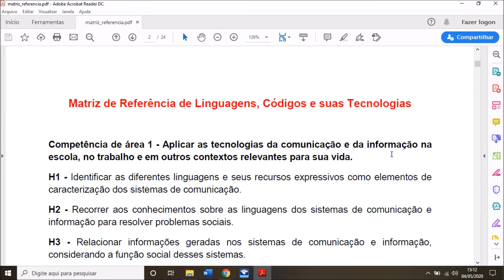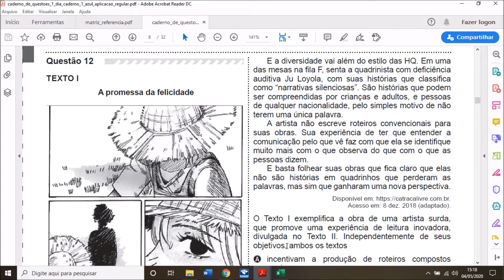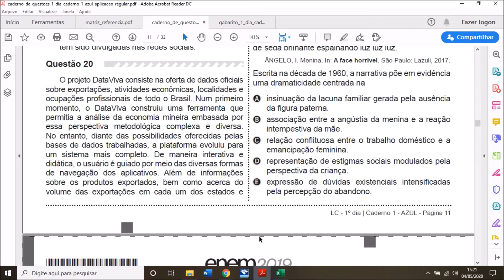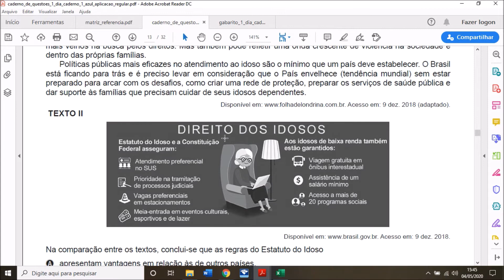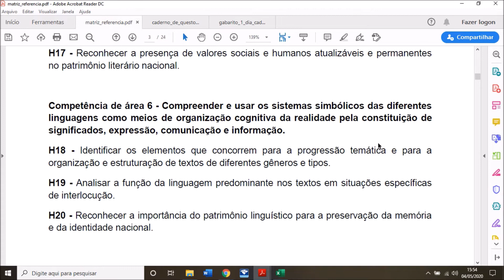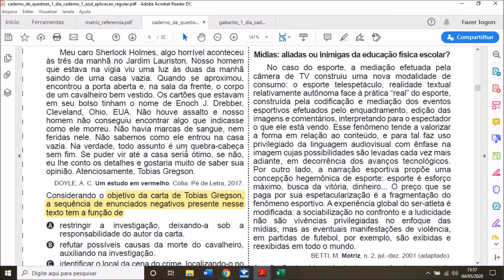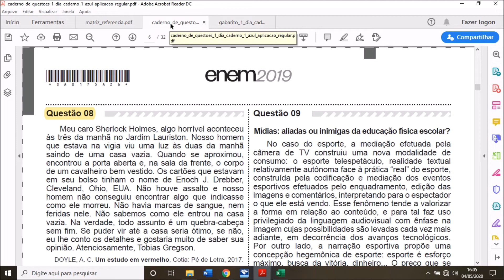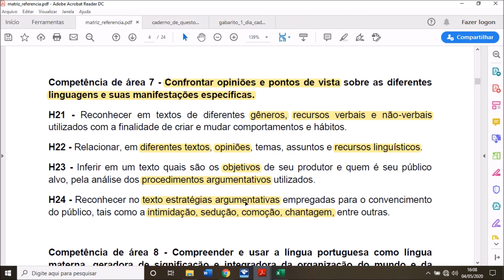Como a Competência 07 foi cobrada na Prova 2019!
A Competência 7 é a mais cobrada na prova de Linguagens do Enem. Neste vídeo abordaremos as habilidades e as questões correspondentes.
Projeto de Extensão
"Um dos pilares do sucesso no Enem é saber o conteúdo que cai nas provas. A matriz de referência é nosso guia para reconhecer as competências e  habilidades requeridas nas provas. Esta série de vídeos analisa as competências e habilidades cobradas na prova de Linguagens 2019, analisando habilidade por habilidade, com exemplos nas questões".
As habilidades da Competência 07 tratam::
- Gêneros
- Linguagem verbal e não-verbal;
- Interpretação do texto;
- Recursos linguísticos
- Estratégias de argumentação
- Argumentação